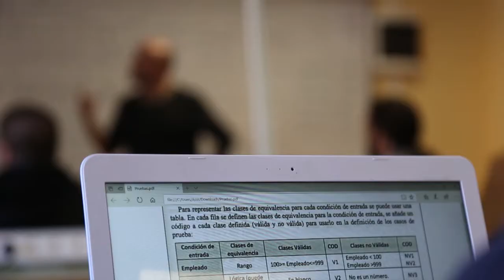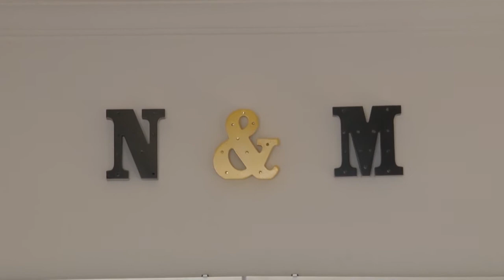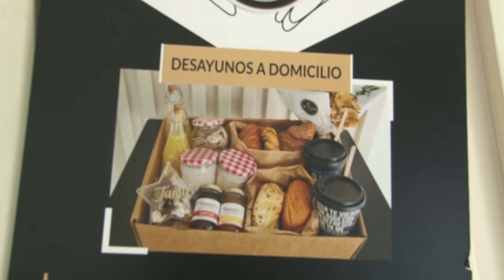AVANCE INFORMATIVO MOGAN VIERNES 30 DE ABRIL 2021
De lunes a viernes, a las 15.00h y a las 21.00h en RTVMOGÁN